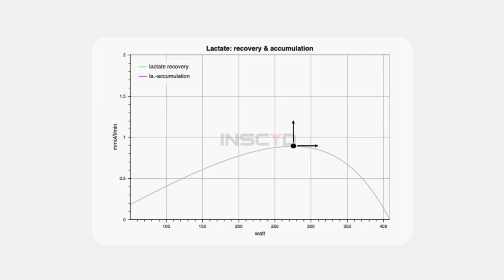Recovery Index: See How Fast an Athlete Recovers & At What Intensity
The Recovery Index is a groundbreaking lactate recovery metric that measures an athlete's ability to recover from high lactate values. Understanding lactate clearance and acidosis is essential for improving performance and recovery monitoring in sports.